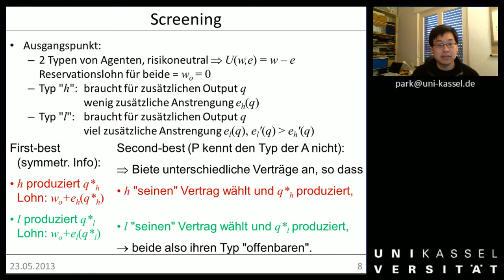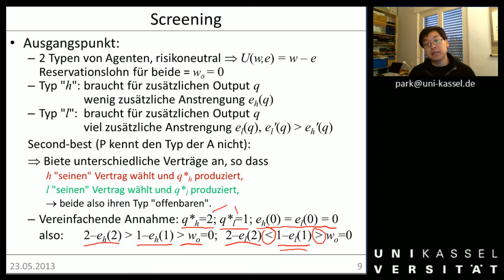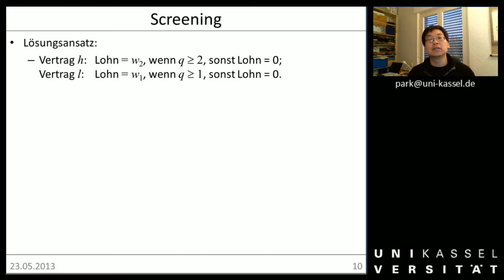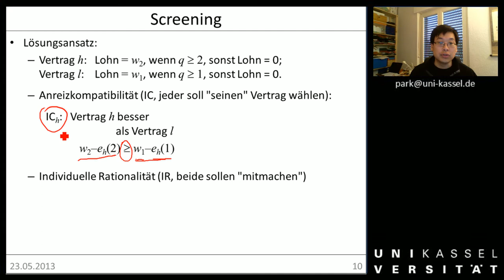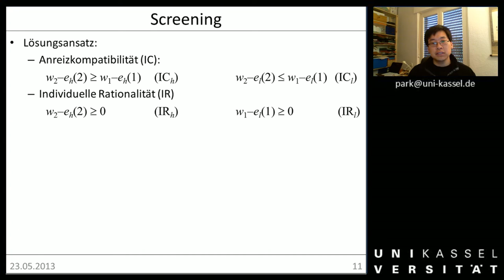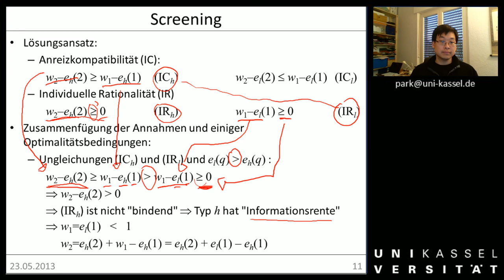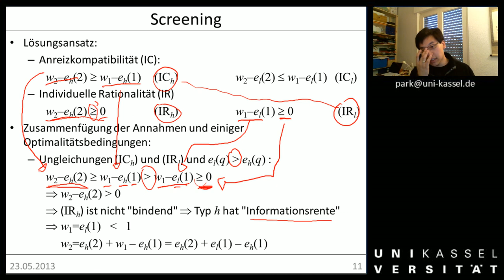ÖAR 1 Sitzung 12b Entworfene Institutionen hidden information)